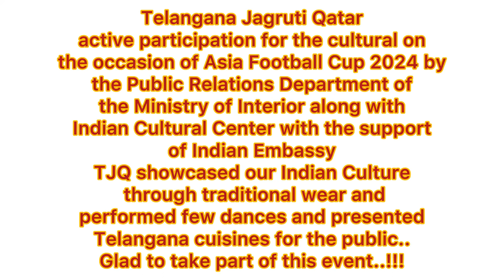Showcase of Telangana n Andhra Culture @ Lusail boulevard during AFC 2024